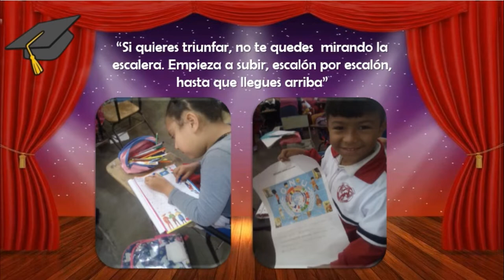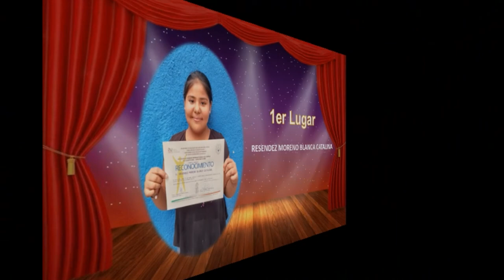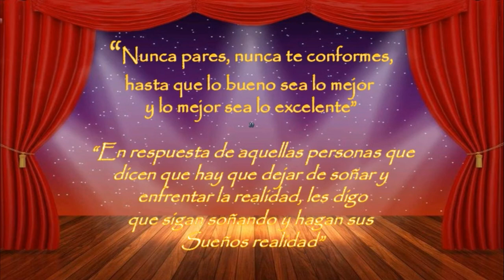Video Graduación "Margarita Maza de Juárez"